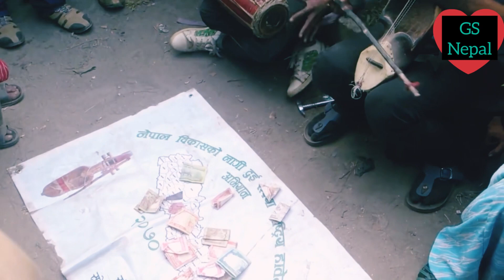रत्नपार्कमा गीत गाउदै हिड्ने सपना अहिले यस्ति भएकि रहेछिन् Mukhai Tito Banayo Titekarali le